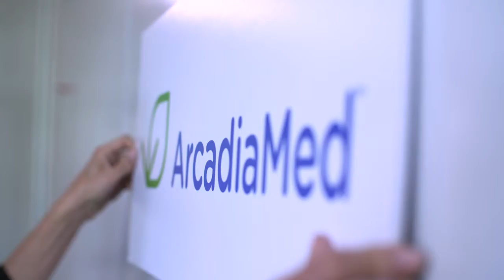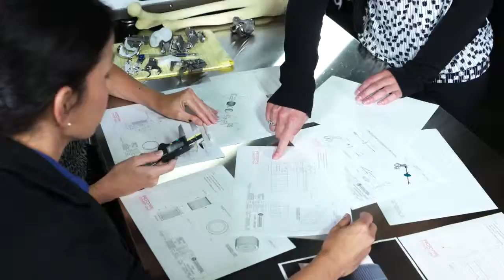Health Village Innovation EcoSystem